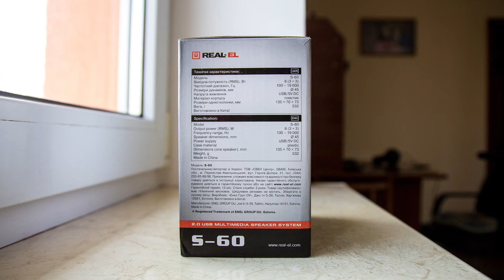Розпакування Real El S 60 Black з rozetka.com.ua